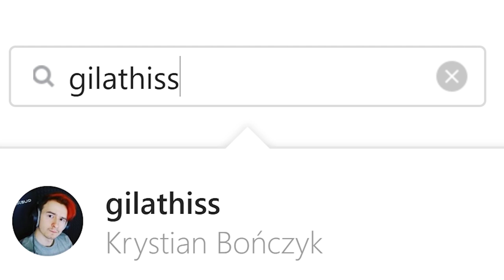🔥 NOWE MITYCZNE POSTACIE RAZEM Z KONEKO I HADESIAKIEM? | BRAWL STARS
📌 Użyj kodu zniżkowego "Gilathiss" i płać mniej za gry o 3%

🔥 MOJE KOSZULKI!

😍 OBSERWUJ MNIE!